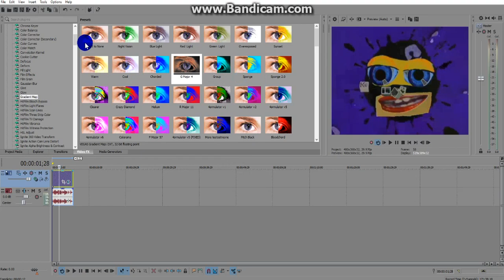How To Make G Major 31 On Sony Vegas